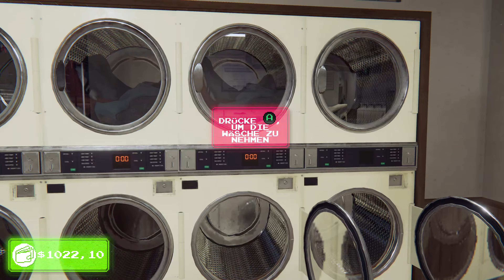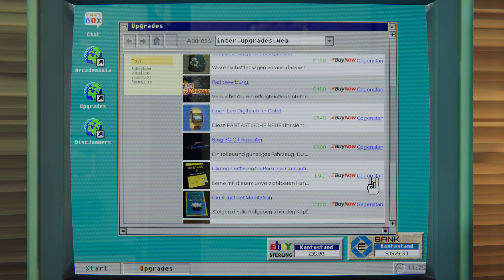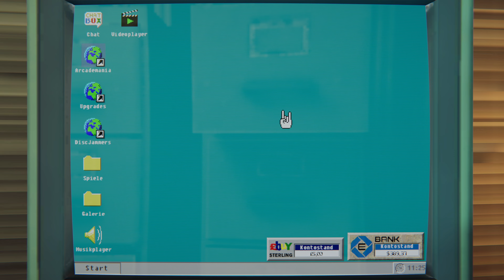Arcade Paradise - Xbox Series X Gameplay #02 🎮 GameInsidersDE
Beschreibung des Videos:

Weiter geht es in der Arcade Höhle und wir spielen weiter, versuchen wir mehr Geld zu Verdienen und unser Paradise zu erweitern.

Playlist zum Spiel:
Triff neue Spieler(innen), oder Rede über alle Themen rund um Videospiele.

Webseiten

*Videosoftware wurde von Cyberlink bereit gestellt.